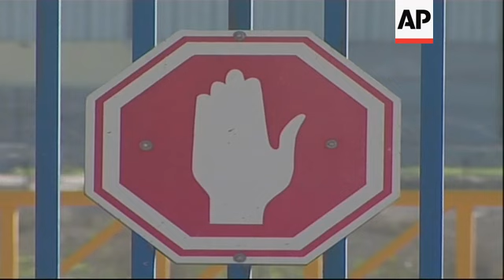Israel's Gaza blockade has devastated economy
(26 Nov 2020) LEAD IN:
The blockade of the Hamas-ruled Gaza Strip has cost it billions in economic losses, a new report says.
The U.N. report recommends that Israel lift the blockade which was imposed in 2007.

STORY-LINE:
Israel’s blockade of the Hamas-ruled Gaza Strip has cost the seaside territory as much as $16.7 billion in economic losses and sent poverty and unemployment skyrocketing, a U.N. report said on Wednesday.
Today, Gaza has almost no clean drinking water, it suffers from frequent power outages and people cannot freely travel abroad.
The economic decline and deterioration in conditions have been so palpable that Gaza resident Mohammad Abu Nimer likens his own life "to hell".
The report by the U.N. Conference on Trade and Development echoed calls by numerous international bodies over the years criticizing the blockade.
But its findings, looking at an 11-year period ending in 2018, marked perhaps the most detailed analysis of the Israeli policy to date.
Israel imposed the blockade in 2007 after Hamas, an Islamic militant group that opposes Israel’s existence, violently seized control of Gaza from the forces of the internationally recognized Palestinian Authority.
The Israeli measures, along with restrictions by neighboring Egypt, have tightly controlled the movement of people and goods in and out of the territory.
Israel says the restrictions are needed to keep Hamas from building up its military capabilities.
The bitter enemies have fought three wars and numerous skirmishes over the years.
But critics say the blockade has amounted to collective punishment, hurting the living conditions of Gaza’s 2 million inhabitants while failing to oust Hamas or moderate its behavior.
"Recession in the Gaza Strip could be followed by a total collapse of the economy, if there was no fast intervention to mainly address the lifting of the blockade," says economic analyst Samir Abu Mdalalh.
Using two methodologies, the report said that overall economic losses due to the blockade and wars ranged from $7.8 billion to $16.7 billion.
It said Gaza’s economy grew by a total of just 4.8% during the entire period, even as its population grew over 40%.
These economic losses helped propel unemployment in Gaza from 35% in 2006 to 52% in 2018, one of the highest rates in the world, UNCTAD said.
It said the poverty rate jumped from 39% in 2007 to 55% in 2017.
Based on Gaza’s economic trends before the closure, the report said the poverty rate could have been just 15% in 2017 if the wars and blockade had not occurred.
Israel captured the West Bank, east Jerusalem and Gaza Strip in the 1967 Mideast war, though it withdrew from Gaza in 2005.
Israel has long accused the U.N. of being biased against it.
Israel's Foreign Ministry accused UNCTAD of failing its mission to assist developing economies and presenting a “one-sided and distorted depiction" that disregards ”terrorist organizations’ control over the Gaza Strip and their responsibility for what occurs in the Gaza Strip."
The U.N. agency said it compiled the report at the request of the U.N. General Assembly and noted that it did not include other costs of Israeli occupation over the Palestinians.
UNCTAD, a technical agency that seeks to reduce global inequality, recommended that Israel lift the blockade to allow free trade and movement.